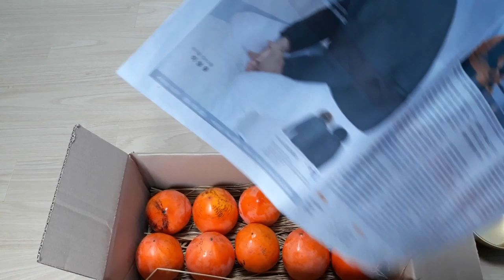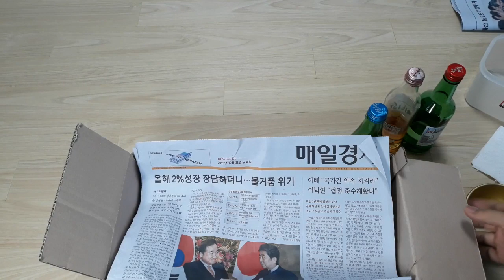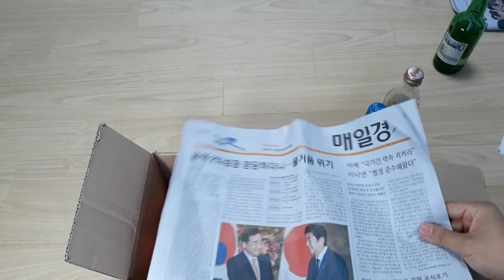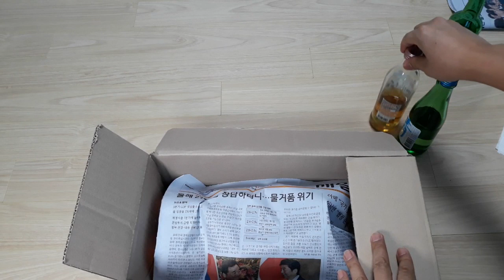홍시만들기 대봉감 아주 빠르게 혹는 느리게 홍시만드는 방법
홍시(연시)만들기(대봉감 홍시 만들기)

천천히 숙성 시키는 순으로 정리 해보았습니다.
1. 수확을 최대한 늦춰 자연에 맡겨보기로 했어요.
2. 수확 후 또는 대봉구입 후 서늘한곳(아파트라면 북측베란다) 보관
3. 주방 등 상온 보관
4. 사과와 함께 보관
5. 밀봉하여 사과와 함께 보관(사과를 깍아 보관하면 좀더 빨리 연시돼요)
6. 대봉 꼭지를 소수에 묻혀 밀봉